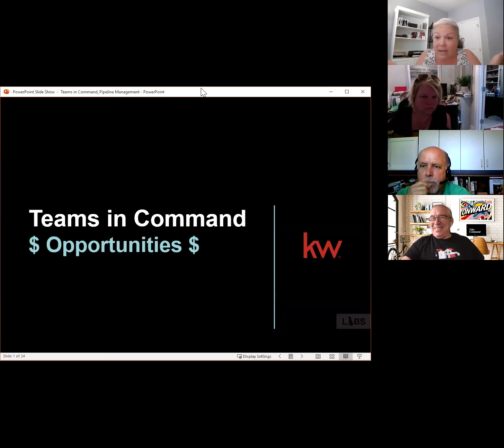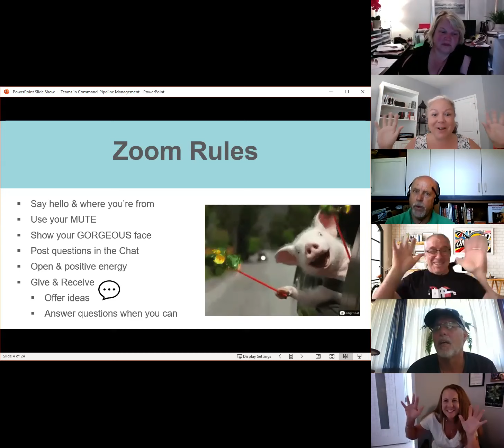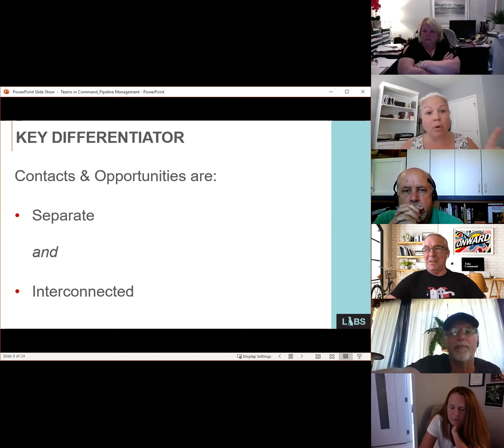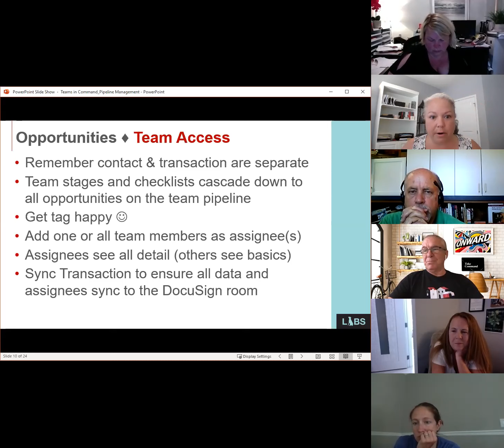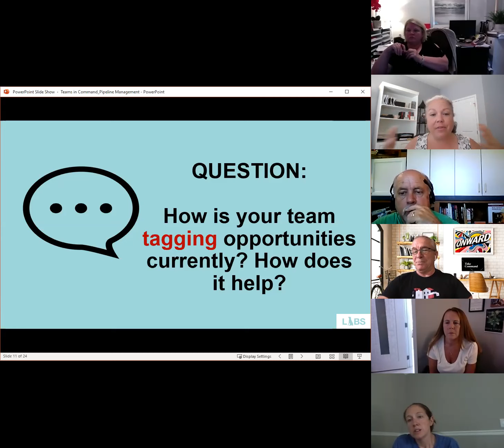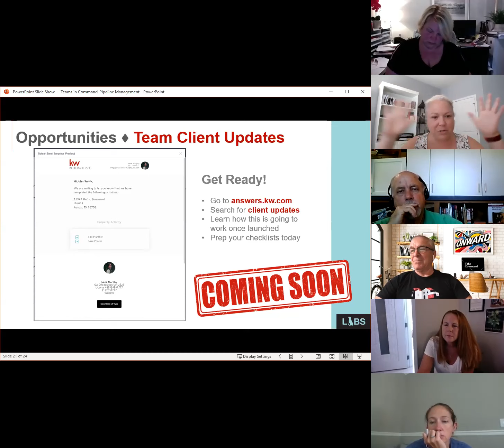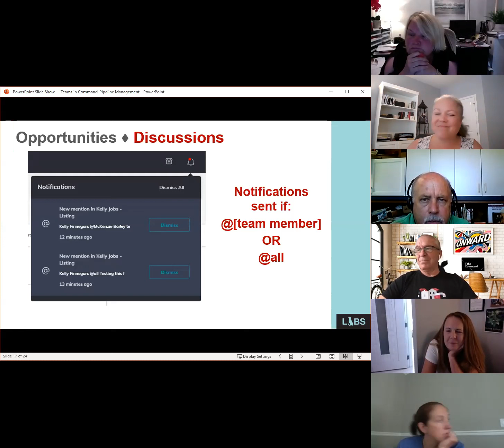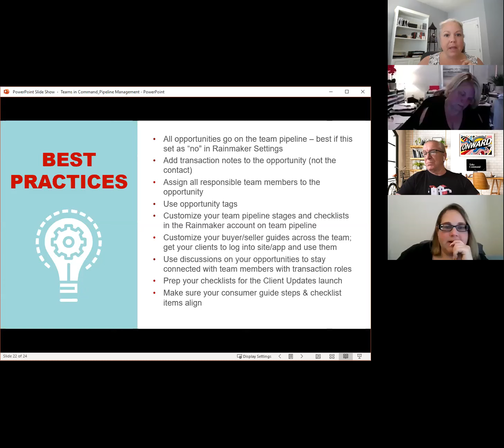Command for Teams Opportunities 15Jul2020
Manage your book of business for your entire team in a single, easy-to-use dashboard across stages and checklists you customize to your business.